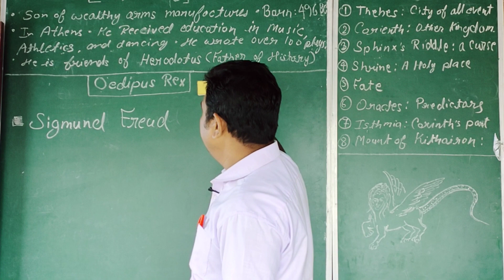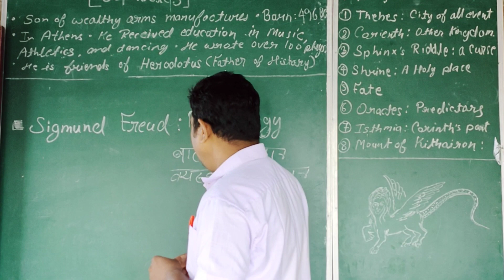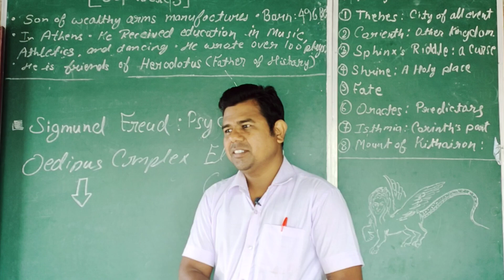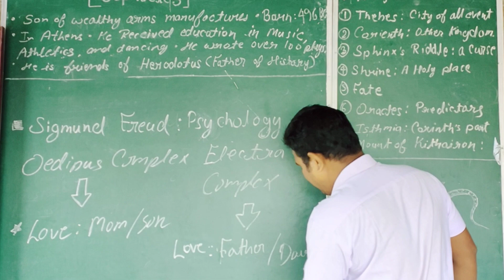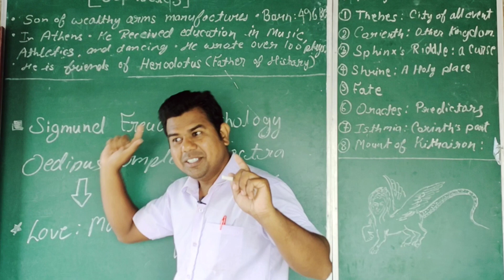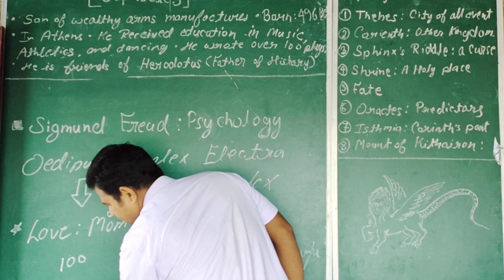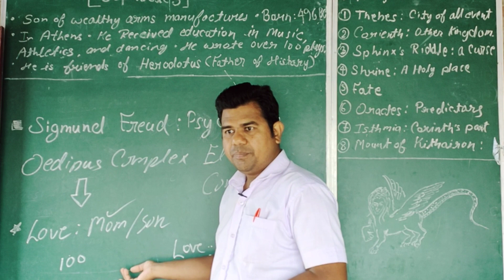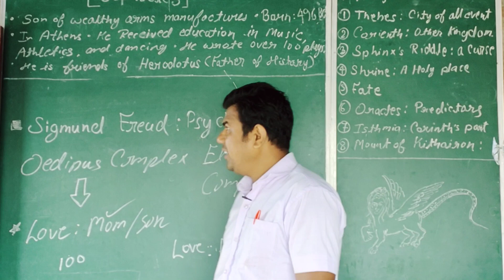Oedipus | Electra | Complex | in hindi | English literature | Sigmund Freud | Psychology | Bhanu sir